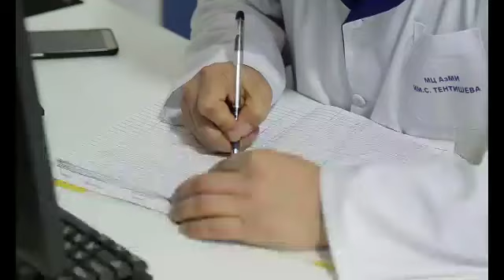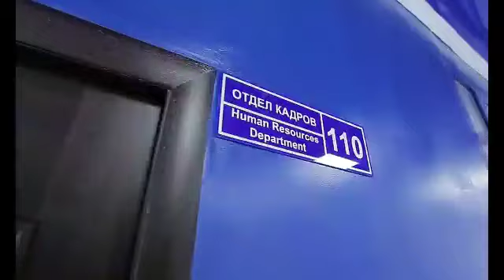Asian Medical institute student admission Mbbs BDs (Most fvrt Unv for list-A)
General information and licenses, certificates

TENTISHEV ASIAN MEDICAL INSTITUTE was established in 2004 and registered with the Ministry of Justice of the Kyrgyz Republic at the address: Kant city 58, Gagarin Street. S.TENTISHEV ASIAN MEDICAL INSTITUTE is listed in World Health Organization Directory (W.H.O), Avicenna Directory and FAIMER. Such students holding medical qualification are eligible for screening test in any country of the world and subsequent recognition of their degree. Asmi has received a certificate of accreditation from independent agencies such as "EdNet" , "AAOPO".

S.TENTISHEV ASIAN MEDICAL INSTITUTE bearing three License in higher professional education.

GENERAL MEDICINE (MD) 5 YEARS

GENERAL MEDICINE (MD) 6 YEARS

DENTISTRY(BDS/DDS)5 YEARS

The higher institution is meant for training qualified specialists in medical sphere both for Kyrgyz Republic and other countries of the world including Pakistan,India,Nepal,Nigeria,America,Turkey, Egypt, Somalia, Russia and CIS countries (Kazakhstan, Uzbekistan, Tajikistan etc.). More than 4000 students are studying from 18 countries.